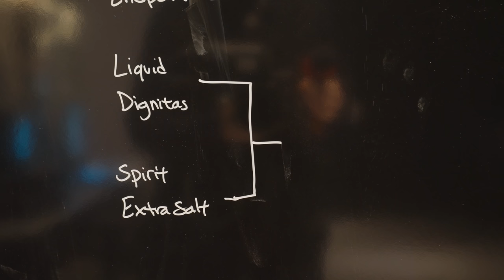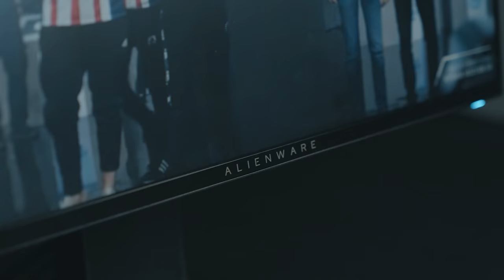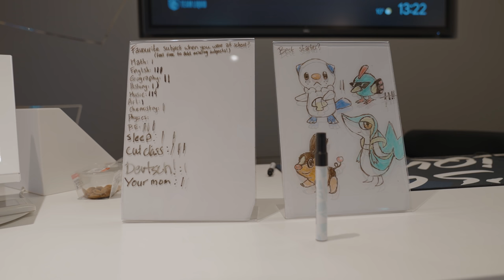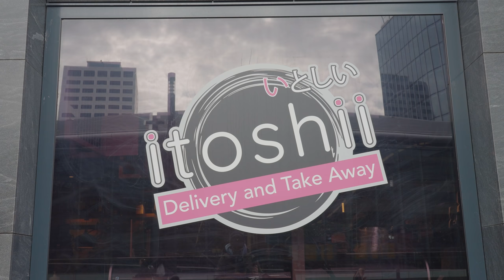#1 Uno Champions (just Uno) | CSGO Vlog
Joka flashes the staff and @EliGEjj becomes a YouTube Superstar. Also Dig beat us.

Don't forget to check in with Liquid+ by clicking the card on the top right of the video.

Day 1 - 00:00​
Day 2 - 03:30​
Day 3 - 09:40
Day 4 - 17:30

MB01VOGDTUCHHNX